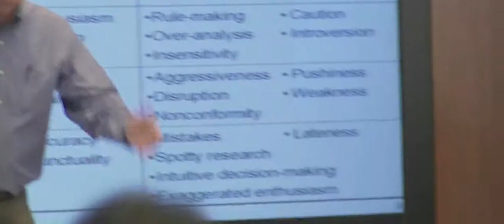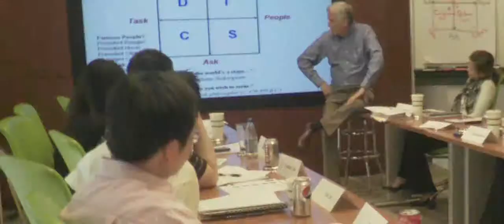Western Asset - Corporate Recruitment Video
Fixed income management firm Western Asset approached Seven Pictures when they decided that a recruitment video was the best way to attract talented employees to their firm.